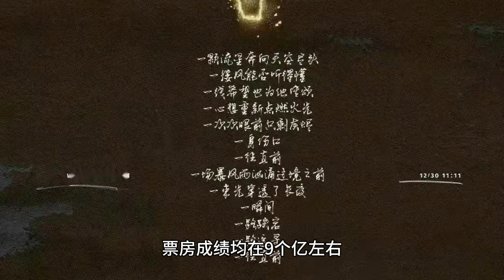Wang Yibo's new song is coming, the style has changed drastically, and Giannis Antetokounmpo said it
New Year's Eve is just around the corner, and Wang Yibo will be debuting with a new song and stage, this time with even more exposure. We heard that his new song style has changed drastically, no longer the hip-hop and healing of the past, but a more personalized style of song. This time, Wang Yibo personally participated in the creation of the song, and the lyrics are supposed to be his own sentimental work. This year has a special significance for him, this is the year of his transition to the movie industry, from the beginning of the year "Nameless" to the May 1 "Long Sky" to the summer "warmly", the box office results are around 900 million.

At the same time, this is also a harvest year for Wang Yibo, with fame and fortune, word-of-mouth reversal, and strength affirmed. Therefore, in the new song, he will express his feelings and gratitude. In the new song, Wang Yibo may express more about luck and gratitude. He is a person with energy, who likes to pass and share positive energy to everyone, and also a person who is down-to-earth. With all the preparations this time, I guess he wants to convey this gratitude of his.

No matter what kind of song style the new song adopts, we are looking forward to Wang Yibo's new works, because our liking for him is different from the admiration for a love bean, actor or star, but with an attitude of appreciation. At the end of the year, all kinds of activities and parties are in full swing, and for celebrity artists, this is the place to show traffic and exposure. Many people thought that Wang Yibo had already closed the gap with his contemporaries and accomplished a flying start.

But this sounds a bit funny, because in the past year, Wang Yibo's works have won many awards, and he himself has been nominated for the Golden Rooster Award for Supporting Actor, which shows the high level of his acting skills. In addition, his hotness has been in full swing, and even though there are sometimes short-lived slumps, his hotness quickly recovers, and his fans have been supporting him. All in all, Wang Yibo is a talented young artist, and his achievements are not only because of his strength, but also because of his diligence and hard work.

We believe his new song will also be a work full of emotion and gratitude, and we look forward to his new work. Little Fatty Demon couldn't help but get excited when she heard that Wang Yibo is going to appear on Hunan TV's New Year's Eve Gala. After all, Wang Yibo is one of the hottest artists at the moment, with excellent performances in various fields such as music, film and television. For Hunan TV, being able to invite such a big name star to participate in the New Year's Eve Gala is undoubtedly a very rewarding thing.

However, before the party, Hunan TV has a very awkward problem to solve: they need to find a way to increase the heat of the party and attract more attention from the audience. After all, the New Year's Eve Gala, as the main event of the year, was very important to any TV station, and Hunan TV was no exception. So, they had to find ways to pull in big IPs and get them to come to the party. And in the current entertainment circle, no big IP was more suitable for the role than Wang Yibo.

After all, he had a huge fanbase and was extremely well-known and influential both at home and overseas. After hearing this news, Wang Yibo's fans were naturally exceptionally excited and said they would go to the scene to support their idol. However, Little Fat Demon thought that Wang Yibo no longer needed to prove himself by participating in the New Year's Eve Gala. After all, he already has enough popularity and reputation for his work that he doesn't need to attract more attention by participating in the gala.

Instead, he should focus more energy and time on his own works and continuously improve his strength and influence. After all, only in this way can he truly achieve lasting success and gain a foothold and play a greater role in the entertainment industry. All in all, Wang Yibo's addition to Hunan TV's New Year's Eve party has undoubtedly added a luster to the show, as well as injected new momentum into his own career. I hope he can go farther and farther in the future and become an even better entertainer.

What are your thoughts on this matter, please leave them in the comment section below!